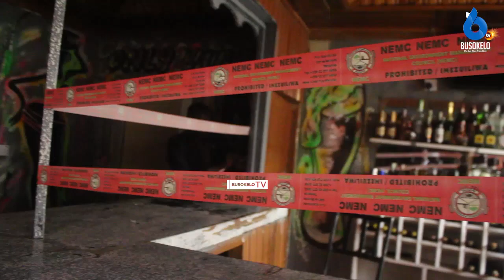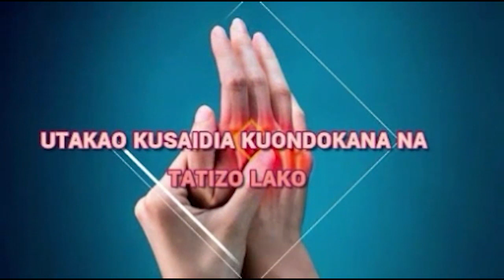NEMC Yaifunga Hopeville Pub Kisa Kelele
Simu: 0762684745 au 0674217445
Karibu sana